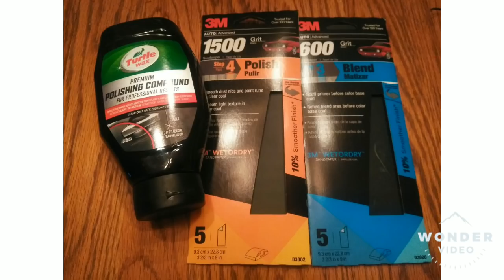DIY MATCHSTICK LIGHTER HOLDERS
Here's just a short clip showing my process to making these wooden lighter holders out of matchsticks!

Etsy Link Here🤑 Along with all my other content!